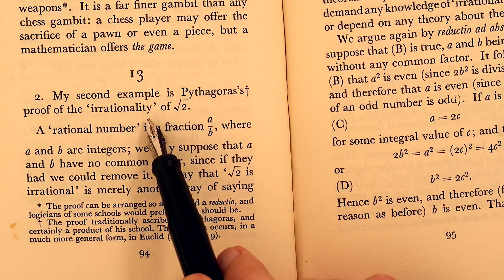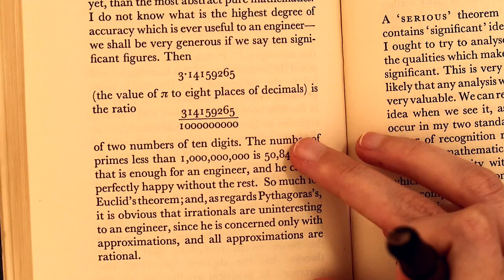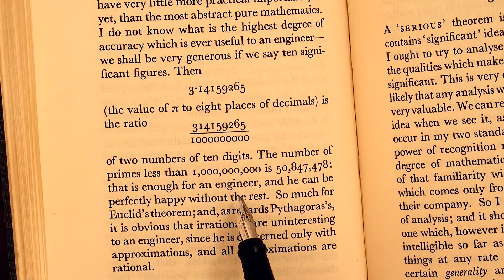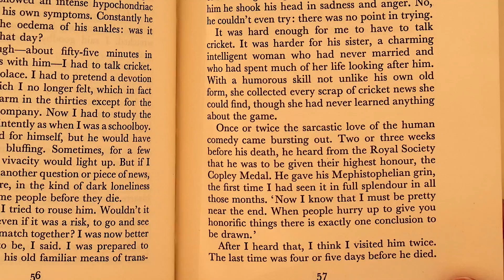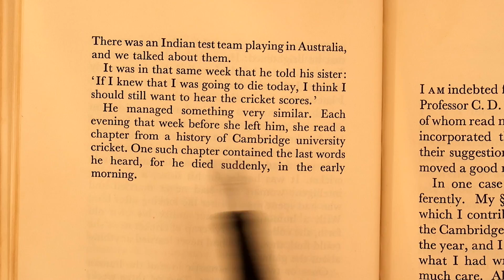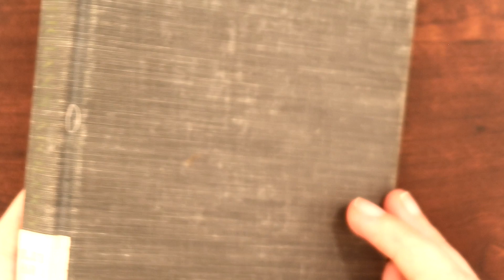A Mathematician's Apology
Some thoughts on the value and beauty of mathematics.